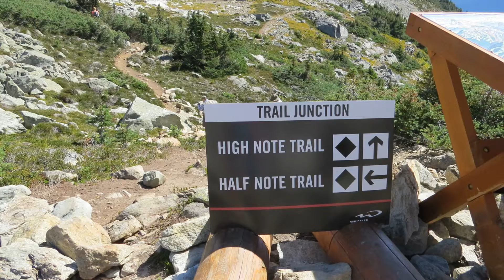Best of Whistler mountain Hiking High Trail Note & Half Note Trail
This clip shows a day at Whistler mountain Hiking High Trail Note & Harlf Note Trail on the Sept 6, 2014.
Enjoyed panoramic view along the each mountain hiking trails.
Half Note trail: length 1.2km
High Trail Note: length 9.4km